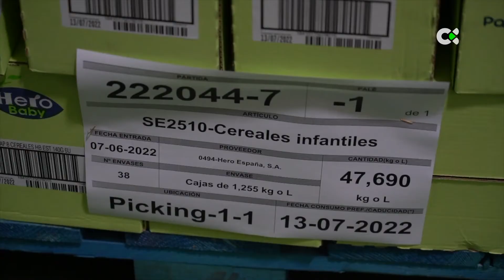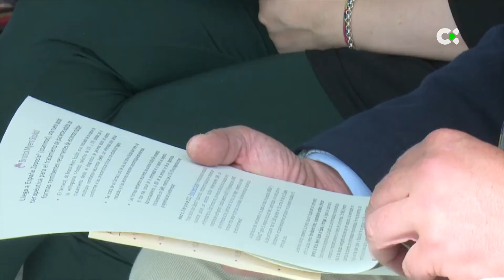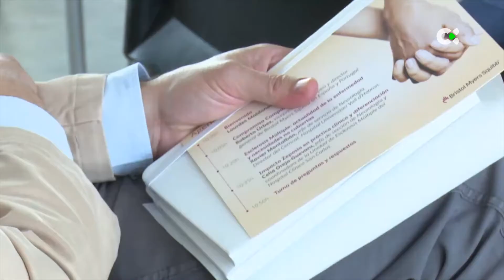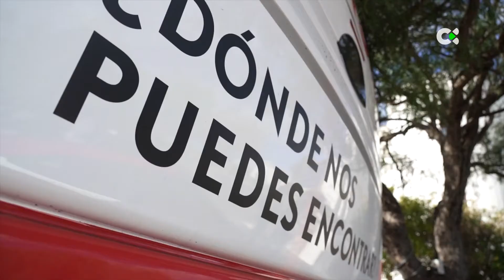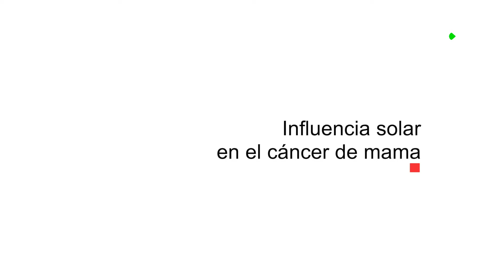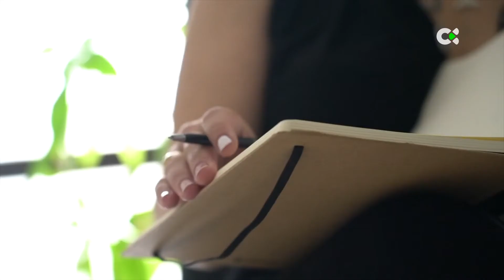Donacción | ep.30 - 26/06/22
Programa dedicado al mundo de la salud con especial atención a apartados como la vida de las personas con órganos trasplantados, los consejos de nutrición y la labor que desempeñan diferentes profesionales y organizaciones del ámbito de la salud.